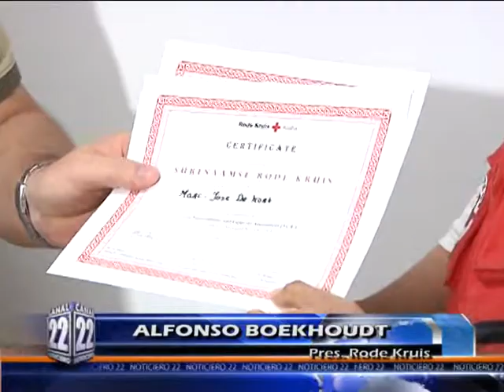ALFONSO BOEKHOUDT 24 JULI 01